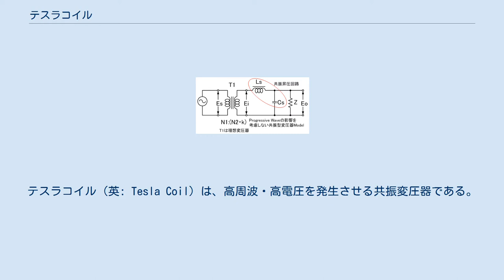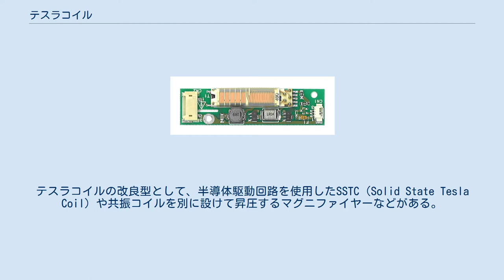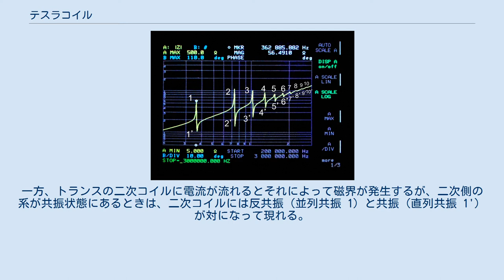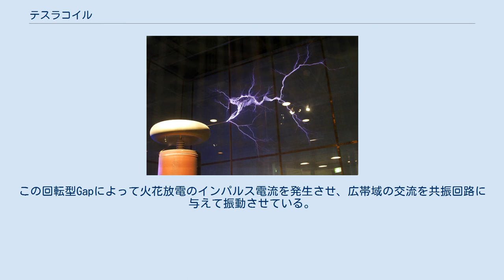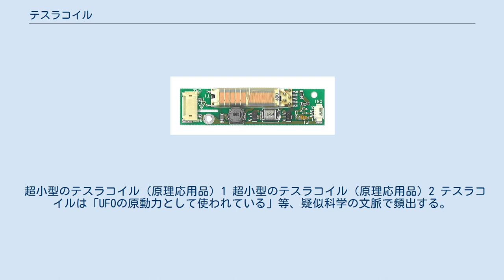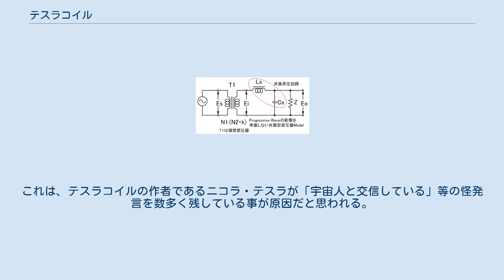テスラコイル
ニコラ・テスラ
テスラコイル（英: Tesla Coil）は、高周波・高電圧を発生させる共振変圧器である。
ニコラ・テスラによって考案された。
 ニコラ・テスラによって考案されたものは、空芯式共振コイルとスパークギャップを用い、二次コイルの共振を利用して高周波・高電圧を発生させるものである。
スパークギャップとコイル体からなり、コイル体は巻数の少ない一次コイルと多数巻き上げた空心の二次コイル、そして放電極である容量球から出来上がっている。
容量球の大小により二次コイルの共振周波数を調整する。
浮遊容量による影響が大きく、強力な放電をさせようとした場合の再現性が悪いことから不明な点の多いコイルとされる。
テスラコイルの改良型として、半導体駆動回路を使用したSSTC（Solid State Tesla Coil）や共振コイルを別に設けて昇圧するマグニファイヤーなどがある。
 二次コイル上に見られるたくさんの共振周波数 テスラコイルにおいては二次コイルの巻線間に発生する寄生容量と二次コイルのインダクタンスとが分布定数状になっているために遅延回路が形成されている。
このためスパークギャップ式においては二次コイル上に多くの定在波が混在している。
これは、二次コイルの一次コイル近傍部（結合部）から放電極（放電球）に向かって時間遅れを伴う進行波が存在するためであり、この進行波が放電極と結合部との間で反射を繰り返して共振する。
この共振モードは1/4λの共振モードを基本として多数存在するのでテスラコイルの二次コイルには多数の定在波(1'，2'，3'，…)が混在した状態となっている。
また一次コイルと二次コイルとの間の結合は疎結合であるが、二次側容量成分と共振させることで密な結合(磁界調相結合)が働いている。
この磁界調相結合は1'，2'，3'，…の周波数で発生する。
SSTCにおいては1'の周波数(1/4λの共振モード)で駆動することにより効率的で強力な放電が得られる。
 共振変圧器 簡易等価回路 Z：放電インピーダンス、Cs：容量球の寄生容量、Ls：短絡インダクタンス 大きな巻線比（変成比）のトランスによって高電圧を得ようとした場合、一次-二次コイル間の絶縁の都合上、また、コイルの構造上、結合係数は低くならざるを得ない。
そのため、一般に一次コイルと二次コイルとに鎖交する相互磁束(主磁束)を形成することが困難で、漏れインダクタンスが大きくなるとともに相互インダクタンスが小さくなり過ぎて電力の伝達が悪くなる。
一方、トランスの二次コイルに電流が流れるとそれによって磁界が発生するが、二次側の系が共振状態にあるときは、二次コイルには反共振（並列共振 1）と共振（直列共振 1'）が対になって現れる。
このうちの共振周波数（直列共振周波数 1'）で一次コイルを駆動すると一次側回路側の誘導性インピーダンスが激減し、二次コイルの共振電流が発生する磁界と一次コイルが発生する磁束の磁界の位相が同期して磁界調相の状態になる。
これは一次コイルの発生する磁束が二次コイルに引き込まれて一次-二次間に非常に強い結合が生じる現象であり、この状態になると相互磁束(主磁束)が大幅に増加し、鉄心などにより磁束を閉じ込める工夫をすること無く高い結合効果を得ることが出来る。
すなわち一次コイルに与える電圧の周波数が二次側系の共振周波数であれば、本来トランスは単に一次、二次のコイルを適当に近くに設置した程度の状態でも効率よく電力が伝達できる。
また、短絡インダクタンスLsと二次側浮遊容量Csとの共振で起きる磁界調相結合によって昇圧効果も期待できる。
テスラコイルでは一次側に与えるこの共振周波数の交流電圧を得るために回転型Gapを用いる。
この回転型Gapによって火花放電のインパルス電流を発生させ、広帯域の交流を共振回路に与えて振動させている。
また、回転型Gapの回転数を調整することにより一次コイルに与える周波数の調整を実現している。
 最もシンプルな電流共振駆動のSSTC 尚、テスラコイルでは共振要素の相当部分が浮遊容量なので共振周波数が不安定であり、設置状況などにより周波数を調整する必要がある。
この欠点を克服するため、SSTCでは二次コイルのGND側に発生するコイル電流の位相をもとに一次コイルを駆動する方法(電流共振駆動)を行って放電効果を安定化させている。
 テスラコイルにおいては進行波と共振変圧器の原理の両方が働いていると考えられるが、...